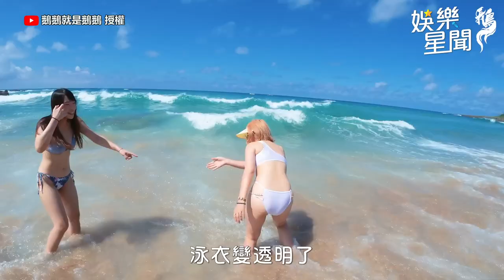重機女孩比基尼遊墾丁噴流量密碼！互擦防曬畫面太美啦｜鵝鵝就是鵝鵝｜三立娛樂星聞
@Ninggoose  授權